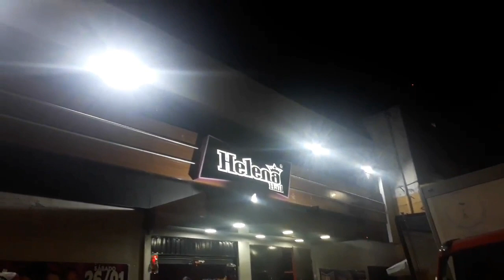Arrume -se comigo para Show da 🌟Joelma👢/ Só Alegria 😁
Oi Princesas e meninos eu fui no show da Joelma e foi incrível e divertido como sempre venha conferir.

Iara Nicolau